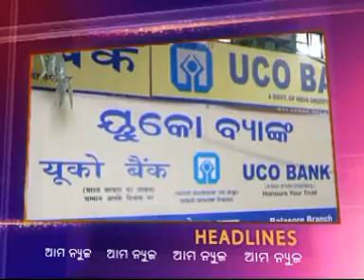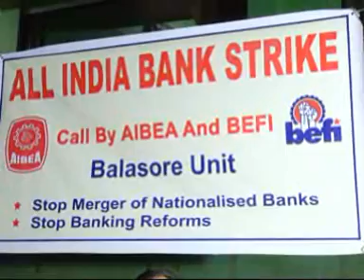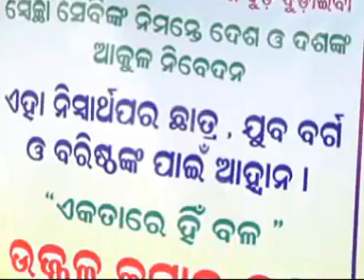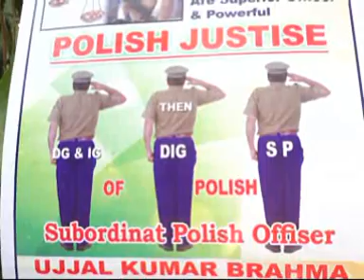21. 10. 2019 Ama news